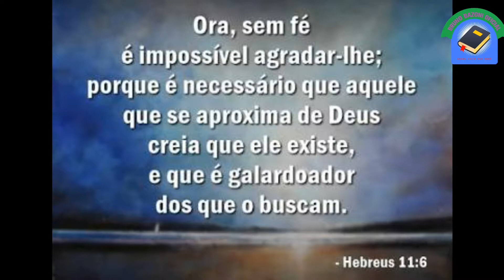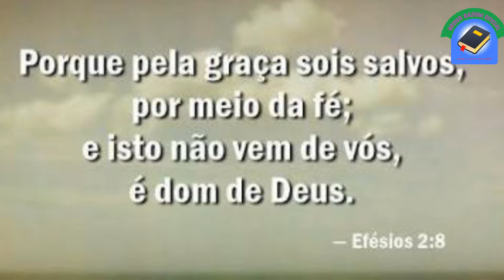FÉ, ARREPENDIMENTO e CONFISSÃO BRUNOBAZONIOFICIAL ✔